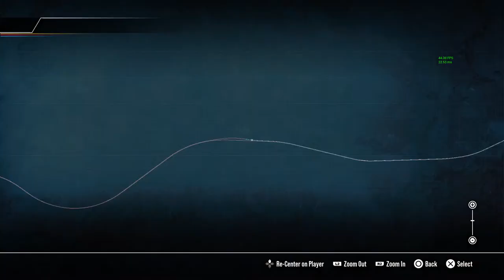Train Sim World 2 : Cathcart Circle Day 1 Release Stream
Hi and welcome to the livestream.   Glasgow Cathcart Circle  was released today (10/6/2021) for Train Sim World 2. A great route.  even though its a tad small.  This stream is dedicated to that route and what it has to offer in TSW 2.

You Tube  - Erm you are here

Currently the only way I can accept donations are via my paypal account.

Links to the Extended Railcam Streams and 8 Hour shifts on Various routes with in Train Sim World.

Schnellfarstrecke Koln - Achen Nine hour stream

Hauptstrecke Rhein-Ruhr Eight hour stream

Great Western Express Route 10 hour stream

Northern Trans Pennine 10 hour stream

I stream directly from the Sony PS4 pro using their in built hardware.

USB Streaming Podcast PC Microphone, VeGue professional 192KHZ/24Bit Studio Cardioid Condenser Mic Kit with boom.

Head Phones

Betron HD1000 Wired Mic less Headphones - awesome sound quality.

Beexcellent Pro Gaming Headset Model GM-6